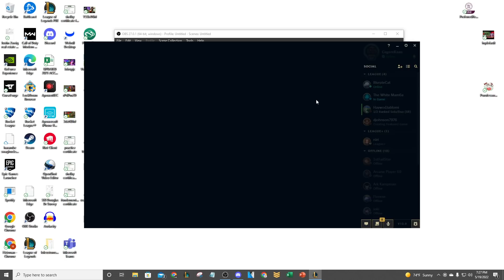IOKI AND HEIZ FIRST VIDEO TOGETHER! TEEMO AND MAOKAI BOT LANE (BRAND NEW CHANNEL)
IOKI AND HEIZ FIRST VIDEO TOGETHER! TEEMO AND MAOKAI BOT LANE
League of Legends Season 12 Teemo and Maokai gameplay!